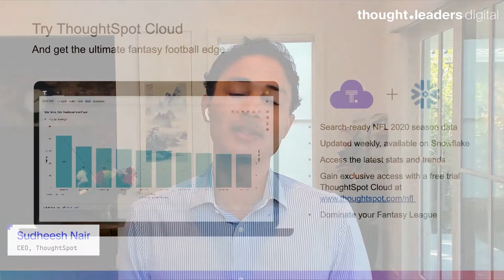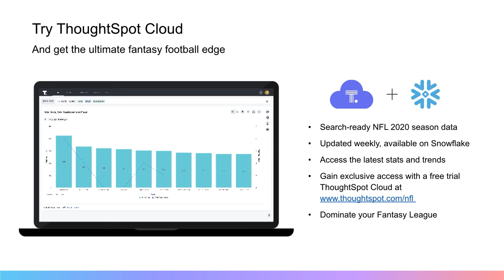Thought.Leaders Digital 2020 Panel + Outro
Dave Vellante talks with Cindi Howson, Tom Mazzaferro, and Gustavo Canton during Thought.Leaders 2020. Sudheesh Nair, CEO of ThoughtSpot, wraps it all up.